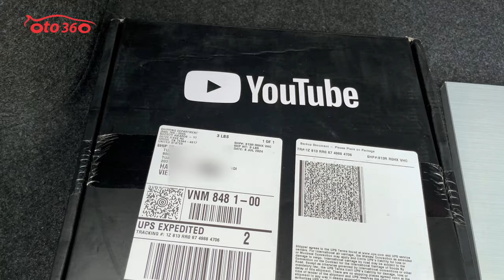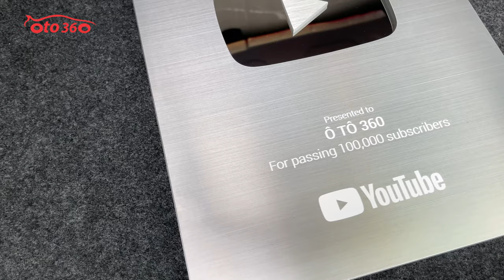Lần đầu làm chuyện ấy, bóc tem chiếc nút bạc đầu tiên của kênh ô tô 360, cảm ơn mọi người đã đăng ký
Vậy là kênh Ô tô 360 của chúng tôi đã nhận được chiếc nút bạc đầu tiên, đây cũng là 1 thành công không hề nhỏ, với thành công này phần lớn là nhờ vào sự yêu quý của quý vị và các bạn, quý vì và các bạn đã luôn theo dõi, ủng hộ và đăng ký cho kênh.
Chúng tôi xin trân trọng cảm ơn quý vị và các bạn đã đăng ký ủng hộ kênh ô tô 360 của chúng tôi.